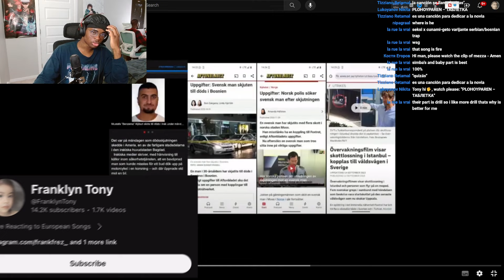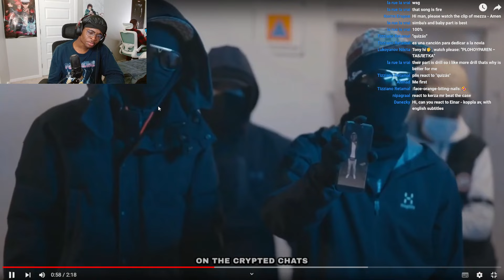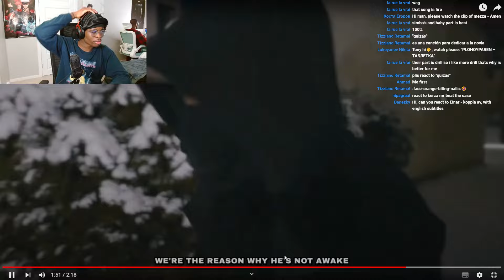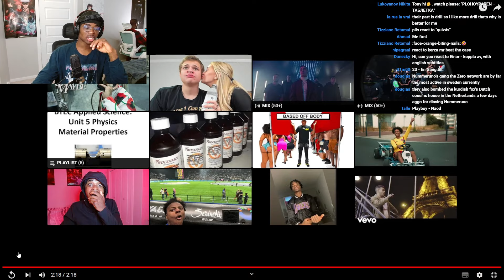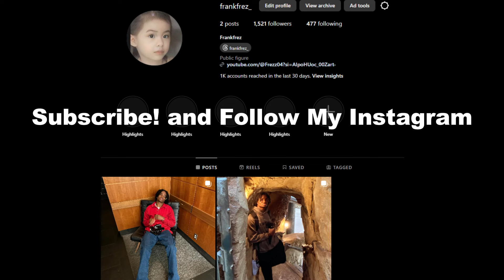Nummero Uno - SIRENER (ENGLISH LYRICS) | REACTION & ANALYSIS (Swedish Rap)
Nummero Uno - SIRENER | REACTION & ANALYSIS (Swedish Rap)